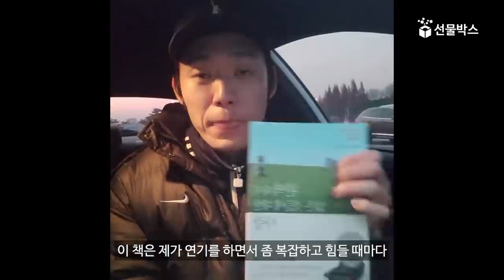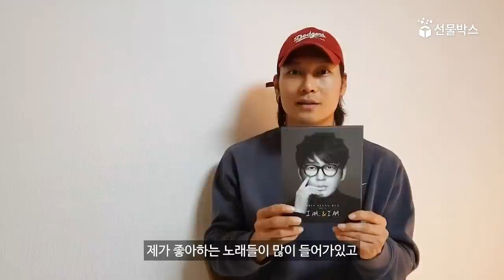[스토리제이컴퍼니xBOX337] 함께하는 애장품 선물박스🎁 배우들의 애장품이 궁금하다면?🤔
[BOX 337]

앱스토어에서 다운받고 [BOX337] 을 통해 자세한 사항을 확인해주세요!